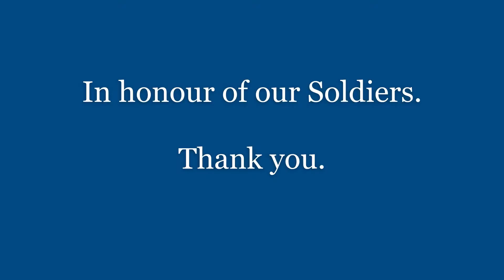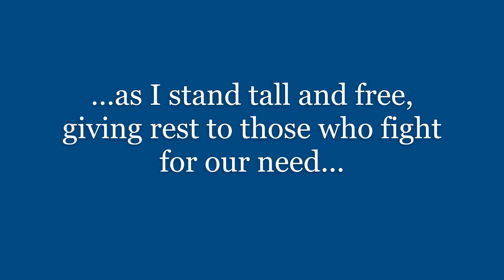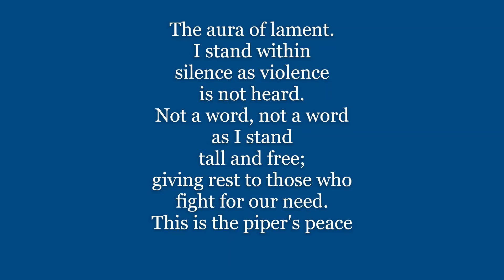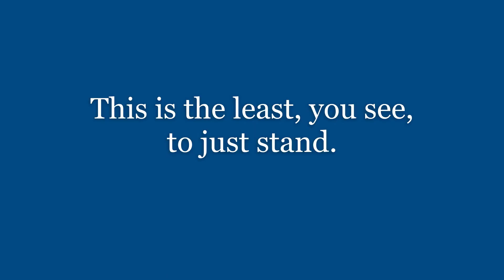"Piper's Peace" by Heather Armstrong (Lyric Video)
Dedicated to our soldiers.